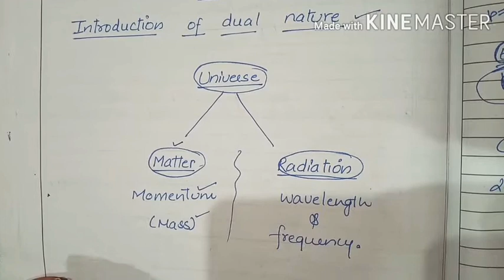De broglie hypothesis ||class-+2(physics)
In this video i have explained about de broglie hypothesis.